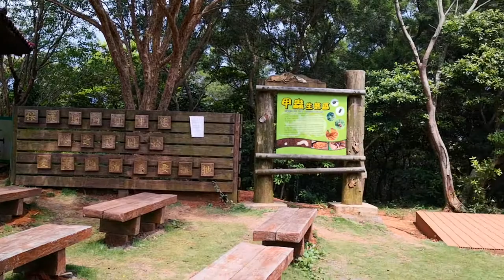桃園親子景點【羊稠步道】甲蟲生態區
桃園-蘆竹-羊稠坑森林步道擁有豐富的生態景觀；鳳尾蝶、松鼠、鍬形蟲、獨角仙穿梭在筆筒樹、油桐與相思樹間，展現多采多姿自然樣貌。
甲蟲季與羊稠坑步道影音圖文🔻

每年六到八月間是甲蟲孵育季，當地有大量獨角仙，還有機會遇到戰神大兜蟲、毛大象大兜蟲、長戟大兜蟲等外來種甲蟲。

羊稠步道四周動植物生態豐富，里辦公處也培訓環保志工、巡守隊導覽，向遊客介紹甲蟲生長過程與品種等知識，也有學校安排學生來此生態教學。

市府農業局在蘆竹區羊稠步道進行甲蟲復育，為持續推廣生態教育，農業局即日起至七月七日舉行「羊稠步道甲蟲季」活動;將地方生態和人文活動串連，發展成為羊稠坑社區的亮點。